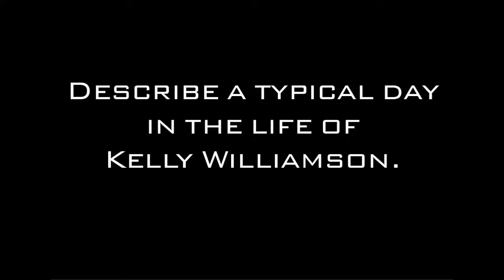One on One with Kelly Williamson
Day in the Life of Professional triathlete Kelly Williamson